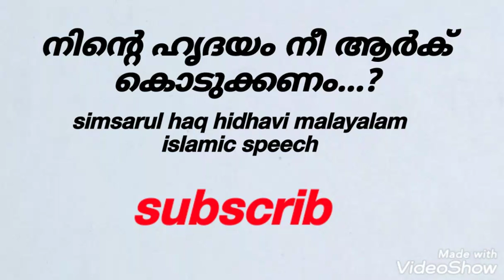Ninte hrthyam nee arku kodukannam /islamic speech /adipolli malayalam islamic status